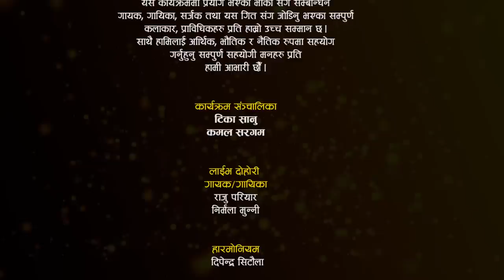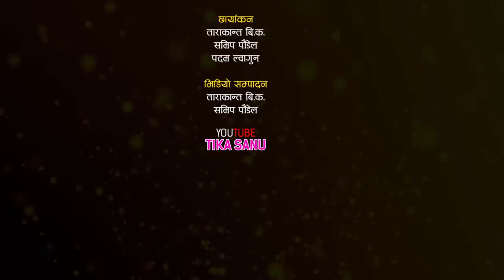दृष्टि बिहिन निर्मलाको पुरा भयो सपना, अन्तमा गाईन राजुसँग दोहोरी | Raju Pariyar Vs Nirmala Manni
(Live Program)

Host
★ Tika Sanu
★ Kamal Sargam

Singers
★ Nirmala Manni
★ Raju Pariyar

Audio/Video
★ @Tarakanta BK
★ Samip Paudel
★ Padam Lwagun